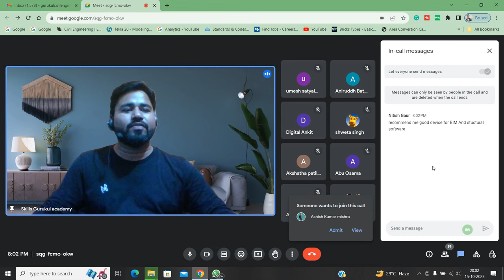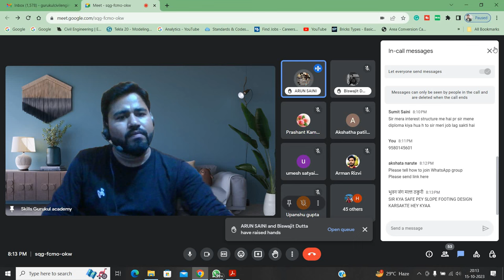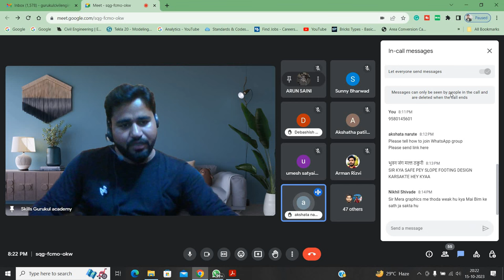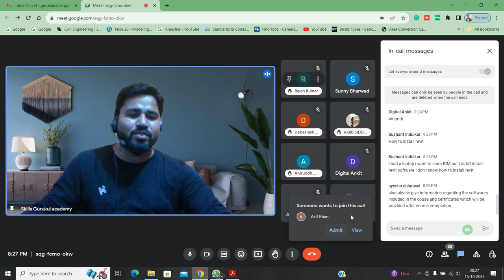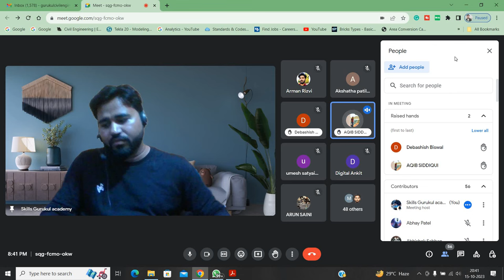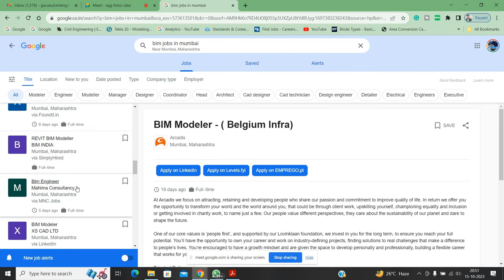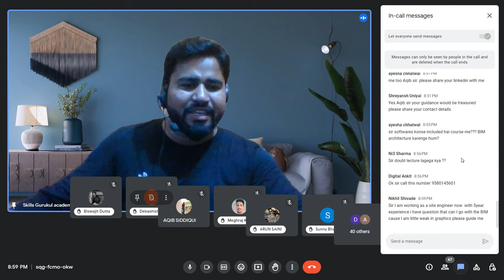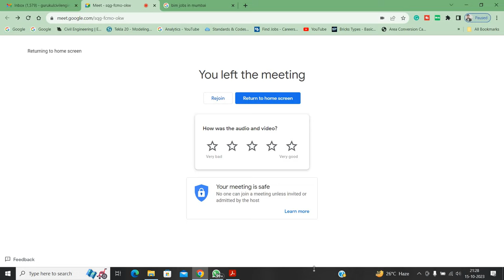How to join Gurukul Podcast #7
Hello friends...